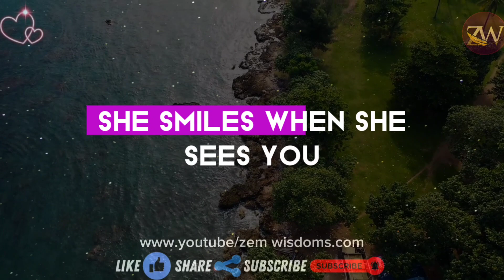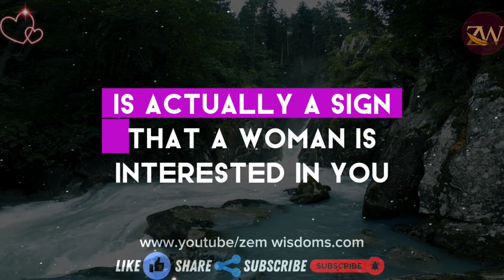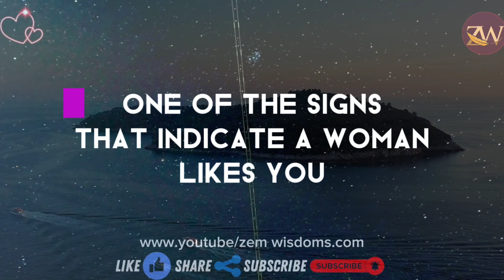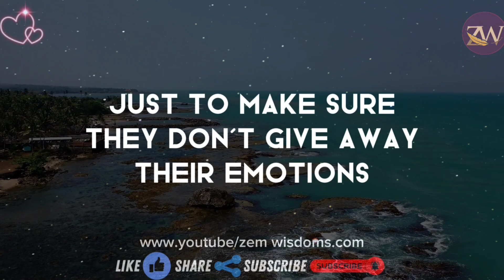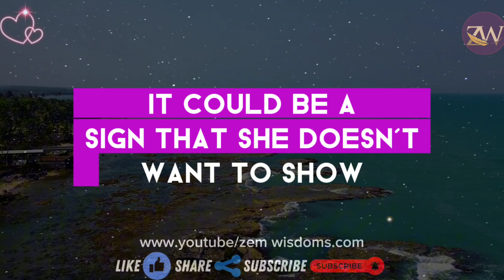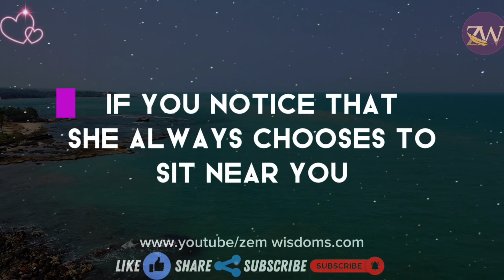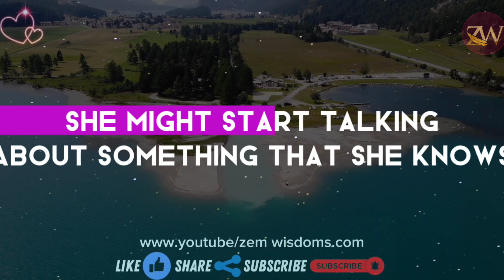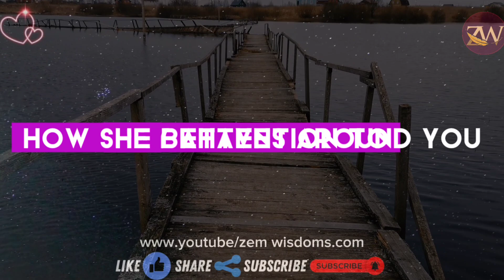Decode Her Signals: 12 Signs She Likes You But Hides It | Relationship Insights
Title:"Decode Her Signals: 12 Signs She Likes You But Hides It | Relationship Insights!"

My Channel."@Zem_Wisdoms